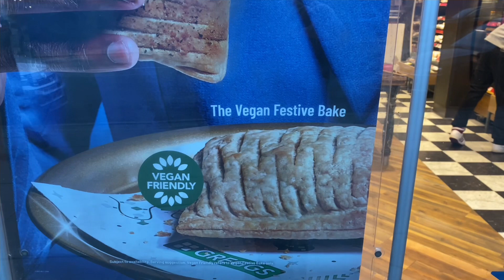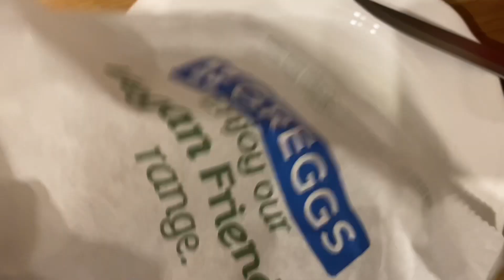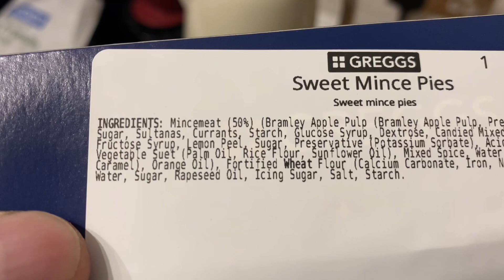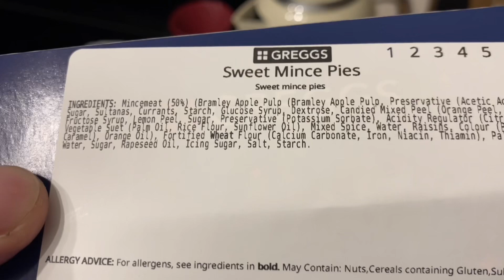Tracy finally gets her nerve blocker injections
Hopefully Tracy will get some relief from this pain when the nerve blocker settles in.
and we also try Greggs new festive bake and greggs vegan festive bake and greggs mince pies.